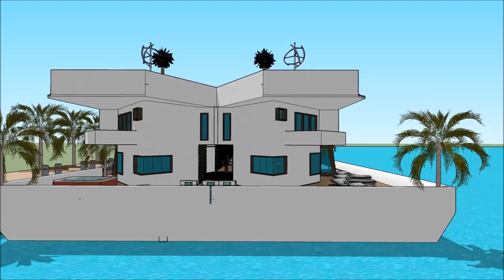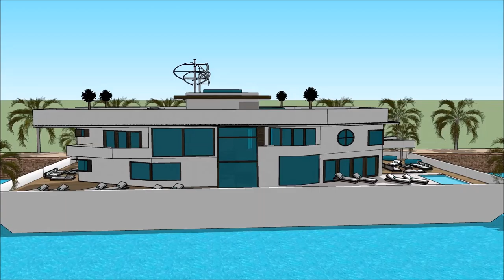オランダの スケッチアップ ハウスボースケッチアップ家3Dモデルスケッチアップ youtube デンマークの建築 建築家 値段 素材 地形 ギャラリー モデル on the Thames of H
The floating house villa houseboatzania launching an innovative high-end luxury yacht floating house villa mansion home design potentially as a display of exhibition of the オランダの スケッチアップ ハウスボースケッチアップ家3Dモデルスケッチアップ youtube デンマークの建築 建築家 値段 素材 地形 ギャラリー モデル   on the Thames of H.

The collection of the Floating house villa houseboatzania concept of オランダの スケッチアップ ハウスボースケッチアップ家3Dモデルスケッチアップ youtube デンマークの建築 建築家 値段 素材 地形 ギャラリー モデル   on the Thames of H consists of high luxury and architectural art pieces in minimalism combined with living on the waterfront of the harbour.

The floating house villa mansion yacht design has the basis to sustain living with high standards and contemporary structural design - オランダの スケッチアップ ハウスボースケッチアップ家3Dモデルスケッチアップ youtube デンマークの建築 建築家 値段 素材 地形 ギャラリー モデル   on the Thames of H with numerous of prospects for excessive living and celebrating the desire of life worldwide: